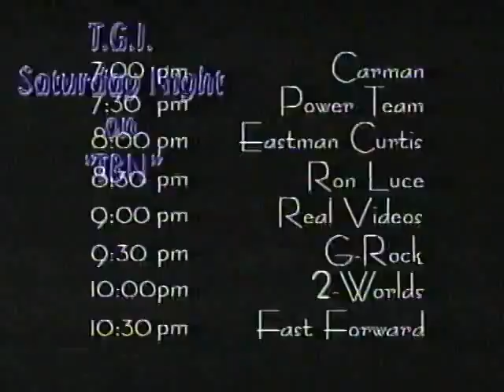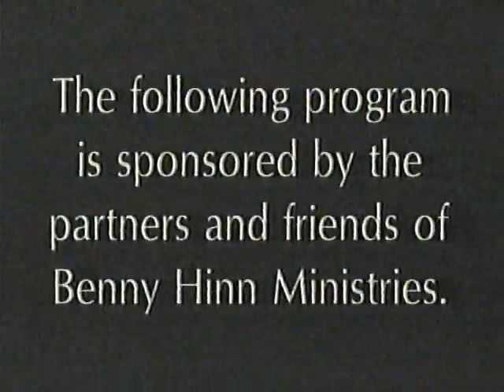July 1999 TBN Promos #2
Here is another TBN intershow from July 1999 including the 1992 TBN Net ID with a male  voiceover by Efrem Zimbalist Jr.